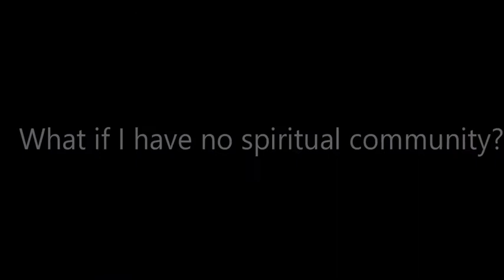Uma mensagem para quem não tem uma comunidade espiritual